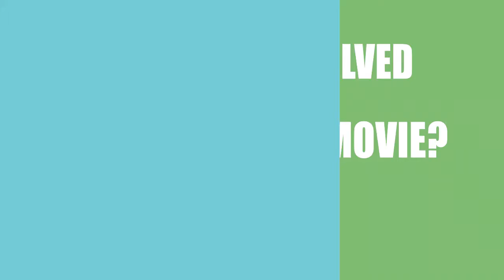Warning- Lunatics Abound (2016) Movie Information Cast and Creators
Director, writer, and actor \ actress of the motion picture Warning- Lunatics Abound (2016)